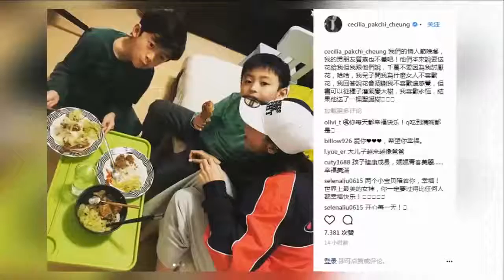娱乐八卦通-张柏芝带大儿子玩游乐园_帅气Lucas颇有爸爸风采